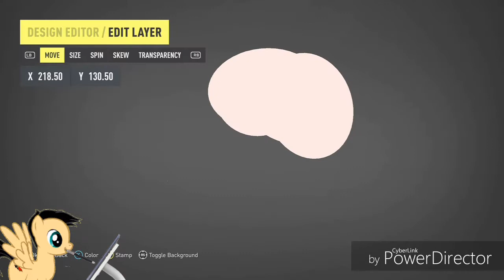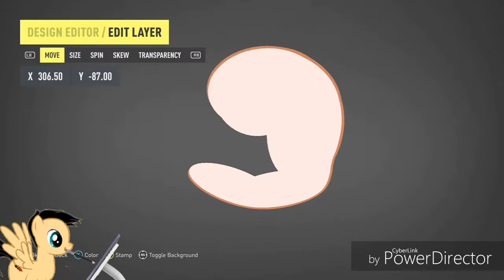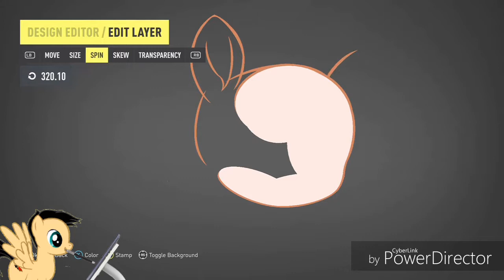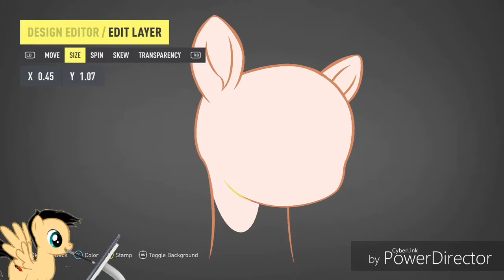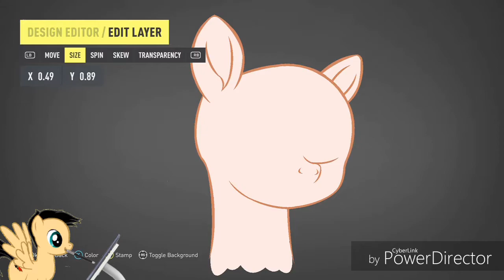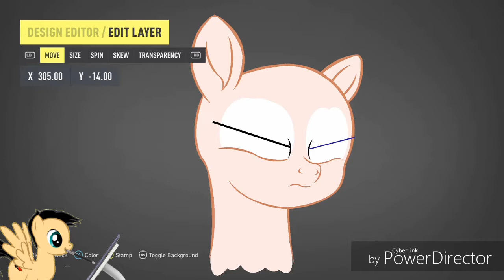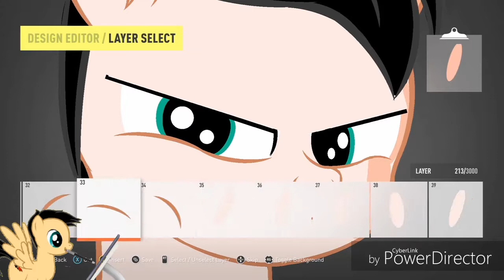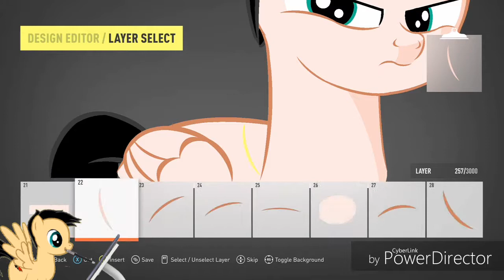Forza Speedpaint: Assetto-Forza Massimo (MY OC) in MLP Movie Form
I make my MLP OC in MLP Movie form

1.  Foul language
2.  Spam
3.  Bullying to other individuals
4.  Racism and sexism. (No sex jokes)